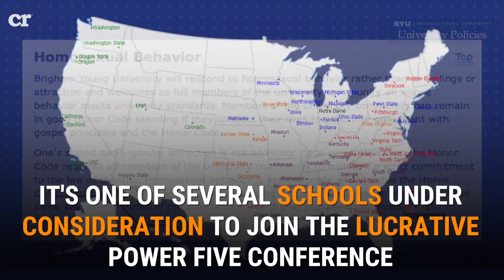BYU Facing LBGT Agenda to Join Big 12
For all the latest news and commentary, ; CR on FB
LGBT groups are teaming up to block the Big 12 Conference from admitting Brigham Young University due to its alleged discrimination of the LGBT community in its "Honor Code."